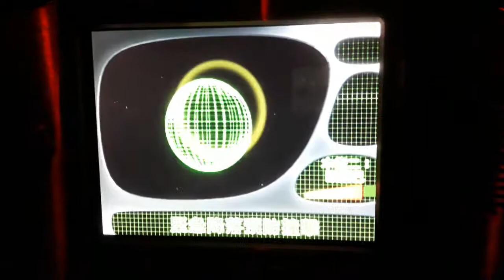台北親子景點 台北天文館 0804 104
臺北市立天文科學教育館或稱台北市立天文館、台北天文館位於臺灣臺北市士林區，為臺北市政府教育局所屬之社會教育機構，成立於1996年11月7日，1997年7月20日正式全面開放。其前身為臺灣第一個天文教育機構「臺北市立天文台」。

景點資訊:
目前館內設施包括使用虛擬實境與擴增實境技術模擬太空實際場景的展示場、宇宙探險區、宇宙劇場、立體劇場、天文教室、圖書館、圓頂天文觀測室等。

宇宙劇場又稱為全天域電影，讓人有身歷其境的感覺，可以使用360度全天域的方式欣賞大自然的美景或是學習最新的科學知識。立體劇場則是利用美國艾渥克斯（IWERKS）公司大型特殊影片的雙併式立體電影機，配合精心規劃的寬大銀幕，一共有208位階梯式座椅，只要戴上立體眼鏡，即可感受到三度空間的臨場感，非常真實。天文圖書室中，收藏了國內外天文科學相關的書籍、雜誌及資料，是天文愛好者的天文知識寶庫。